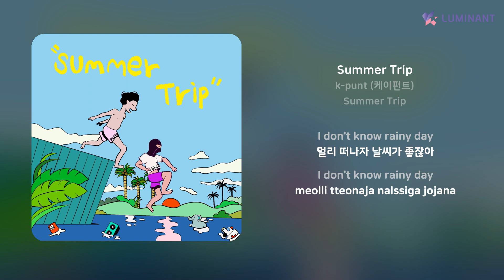k-punt (케이펀트) - Summer Trip | 가사 (Lyrics)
Artist: k-punt (케이펀트)
Track: Summer Trip
Album: Summer Trip
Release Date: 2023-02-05